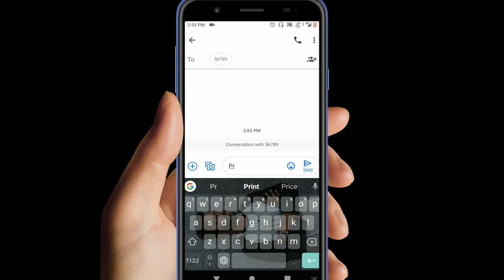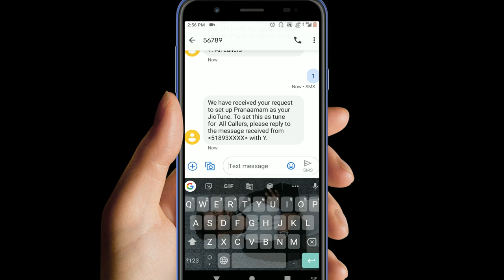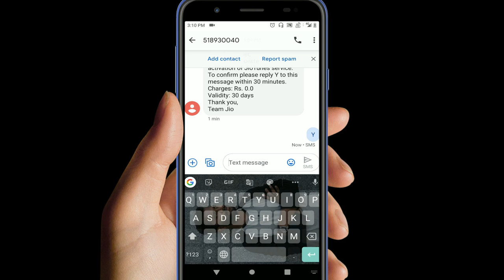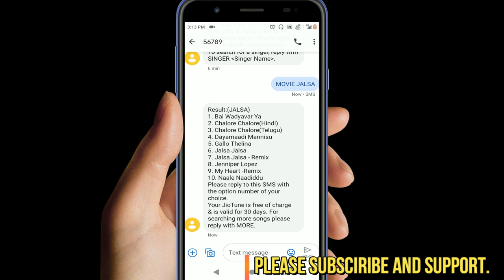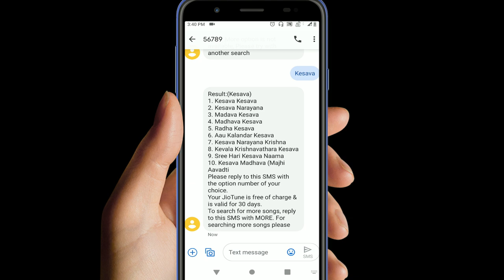How to set any song as Jio caller tune by Techsmartintelugu.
Set as caller tune which is not available in jio saavn Application.